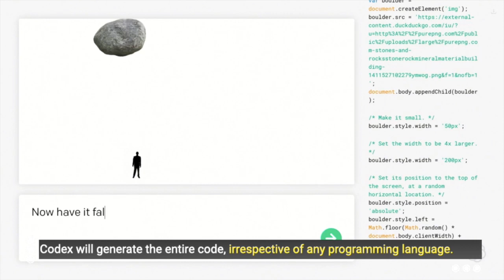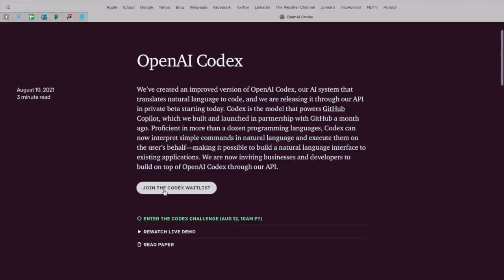Codex, an AI System that Translates Natural Language to Programming Code | Dots | News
An artificial intelligence (AI) system called Codex, developed by OpenAI, will translate natural language into programming code.  As a result of the earlier product, users would receive suggestions similar to those seen in Google's autocomplete, but it would assist them in finishing code lines. A whole new level has been reached by Codex in this regard. No matter what programming language was used at the time, Codex will generate the entire code. As the website was being built, the user could send additional English commands to build it piece by piece.